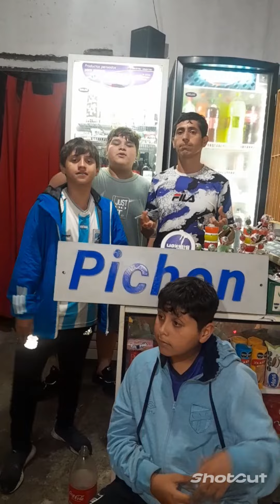botón dorado para la Pichoneta gotalent gotal